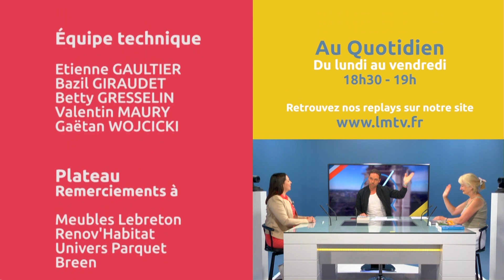Au Quotidien - La suite du mardi 27 juin 2023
‎Aurélien Legendre reçoit Anne-Sophie THUARD, propriétaire de la libraire THUARD pour nous parler de ses coups de cœur littéraire du moment à ne surtout pas  manquer pendant cette période estivale.